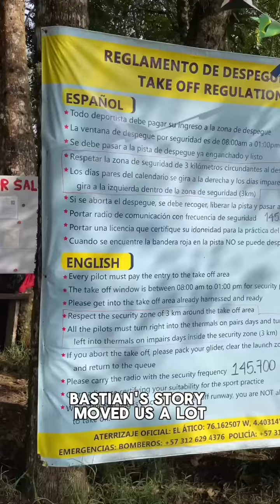Coffe Traveling With Caro - Episode 12: "A Paraglider Taste Coffee: Bastian Coffee"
☕ Discover Bastian Coffee: The Paraglider's Choice! ☕

Meet Sebastian, a young entrepreneur from Roldanillo, Valle del Cauca, Colombia, who grew up on a coffee farm. To keep his family's tradition alive, he started Bastian Coffee, a specialty coffee that he sells at a popular take-off spot for paragliders. His coffee is now a favorite among paragliders and tourists who visit the stunning landscapes of Roldanillo.

If you love adventure and great coffee, you'll love Bastian Coffee. Taste the rich flavors and feel the passion behind every cup, now available at scardhome.com  ✈🌄